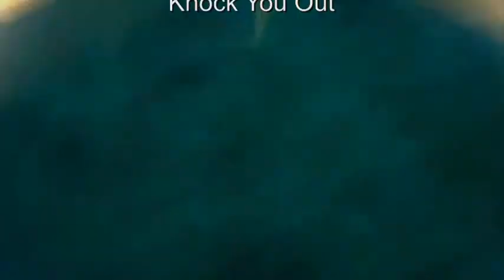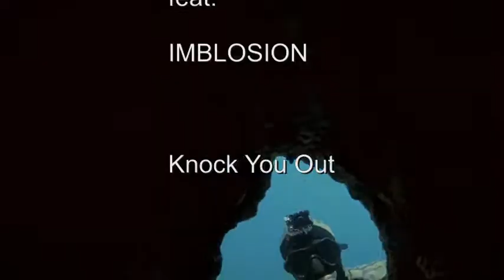Emily Haines feat. IMBLOSION - Knock You Out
Freedom for Vocal-House-Remixes